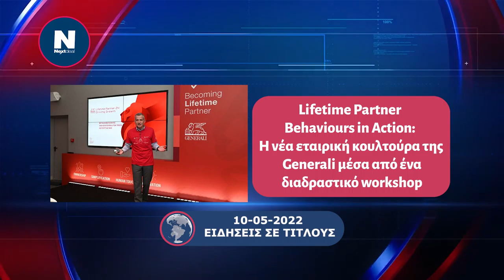10.05.2022 Ειδήσεις σε τίτλους από το NEXTDEAL.gr